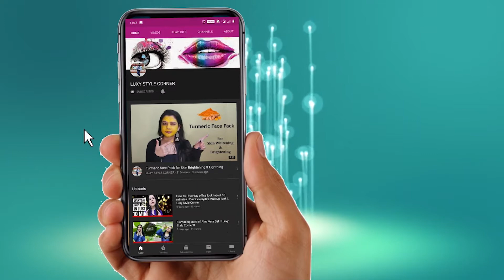BIOTIQUE BIO BHRINGRAJ THERAPEUTIC OIL (For Falling Hair) l Review l Luxy Style Corner l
Hi friends in this video I am going to share my 100% honest review on Biotique Bio Bhringraj Therapeutic Oil.

PRICE : ₹ 159 for 120 gm